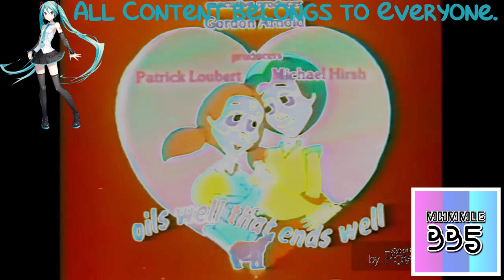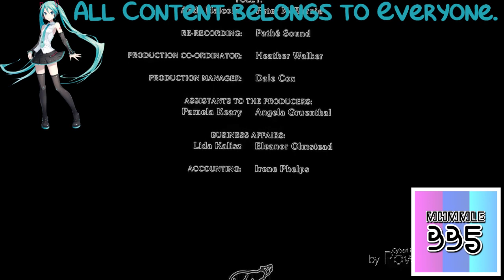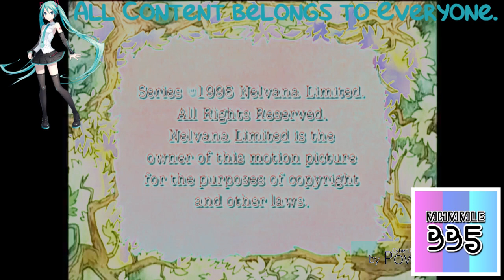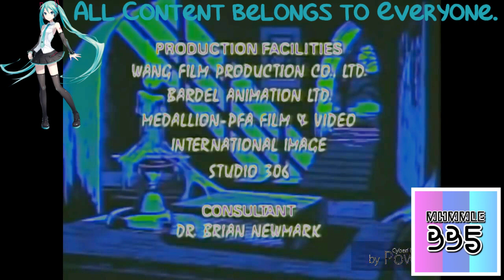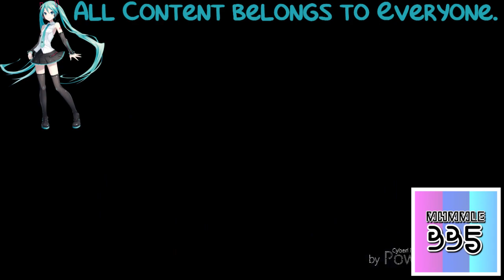(REQUESTED) Nelvana Limited Logo History Updated in G Major 4